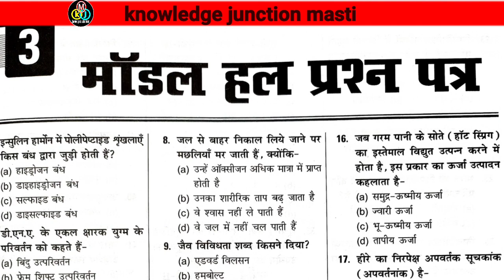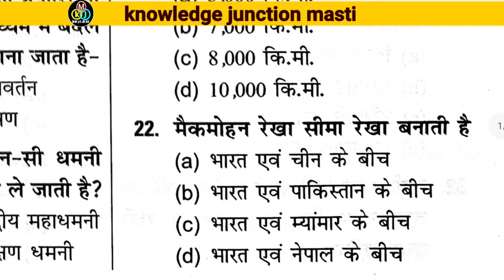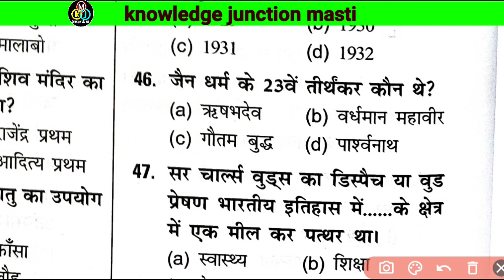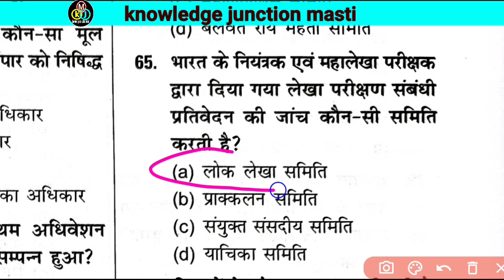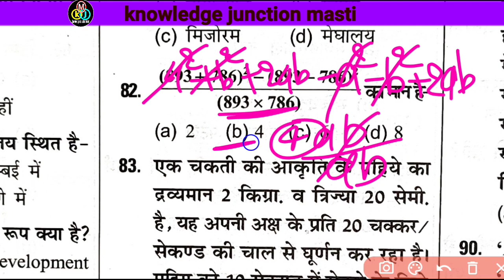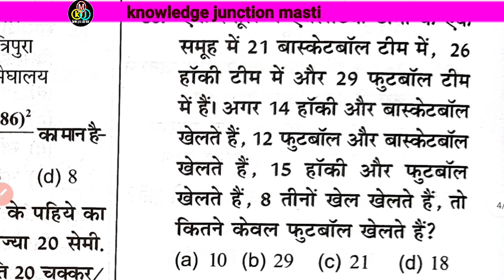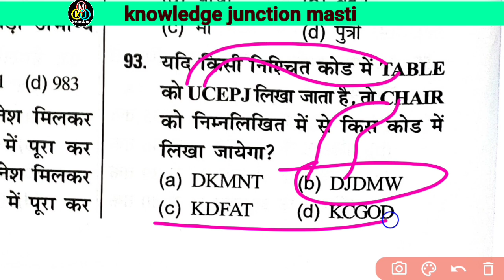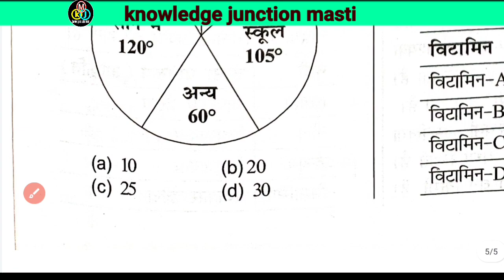Bihar Si Mains Test Series | Bihar Daroga Mains test 2022 | KBC nano publication set 03|Bikesh kumar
👉👉KBC_Nano_bihar_daroga_SI_Mains_practice_Bihar_daroga_special_full_mock_test ll top 100 important question and discussion ll Bihar Daroga/SI Mains practice mock test.
KBC_Nano_bihar_daroga_SI_Mains_practice set 02 complete analysis
KBC_Nano_bihar_SI_Mains_practice set
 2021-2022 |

knowledge junction Masti पीडीएफ फाइल पाने के लिए जॉइन करें टेलीग्राम चैनल।